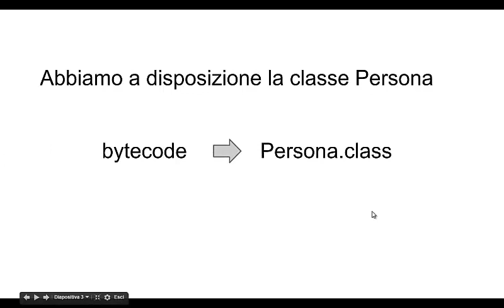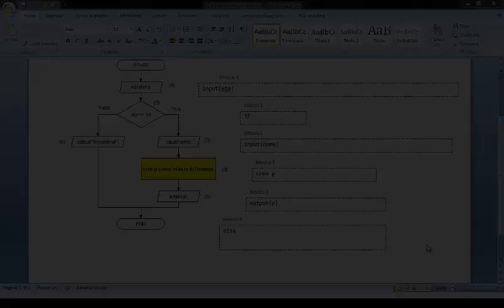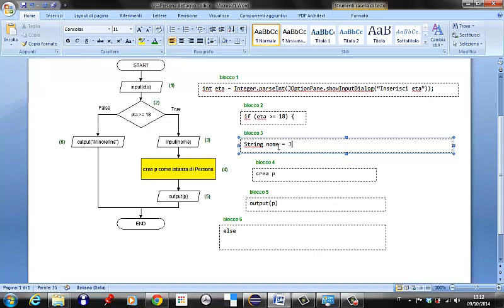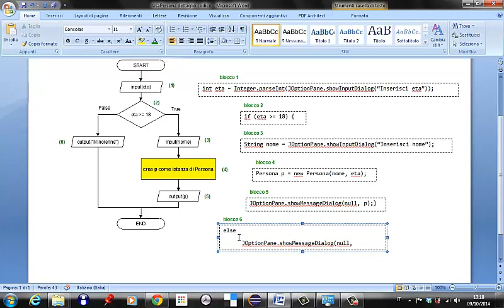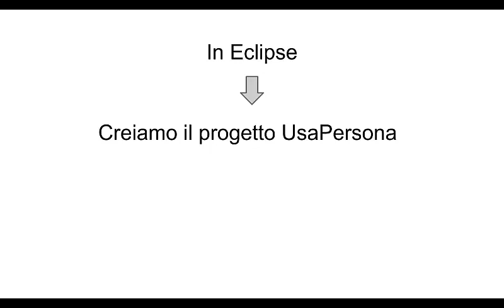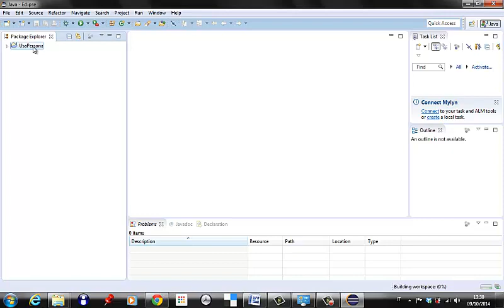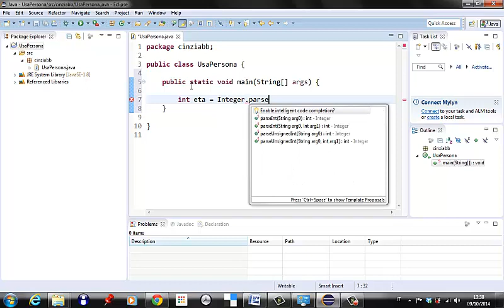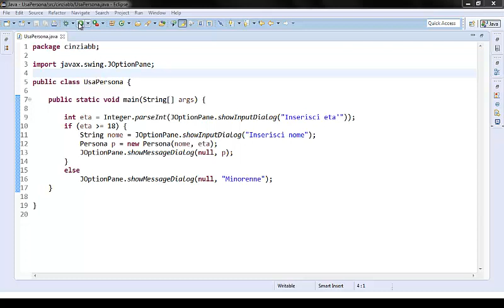Esercizio Java: Creare l'istanza di una classe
Creare l'istanza di una classe della quale si possiede solo il bytecode e la documentazione. Lezione adatta ad una classe quarta di un ITIS a indirizzo informatico. Il video mostra anche come importare una libreria in un progetto Eclipse.